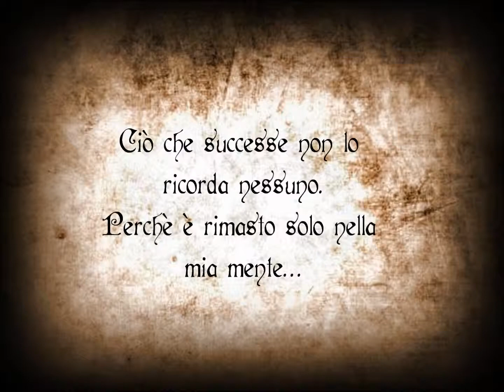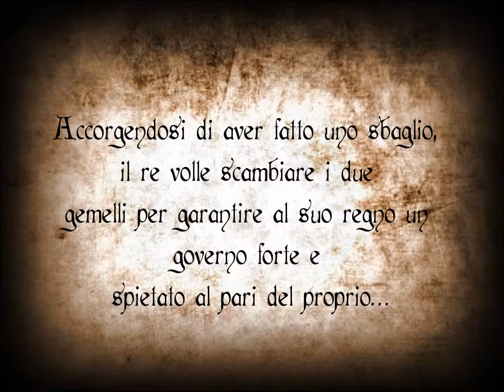Introduzione Oneira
Introduzione al videogioco Oneira. Creato con RPG Maker VX Ace